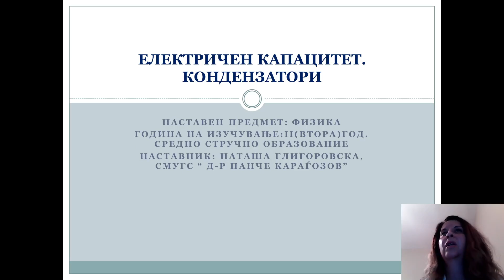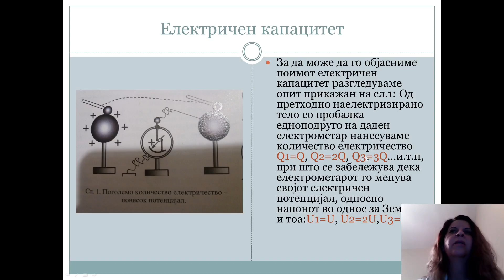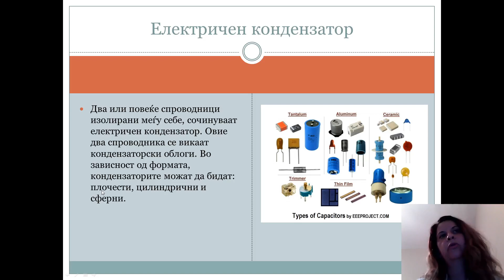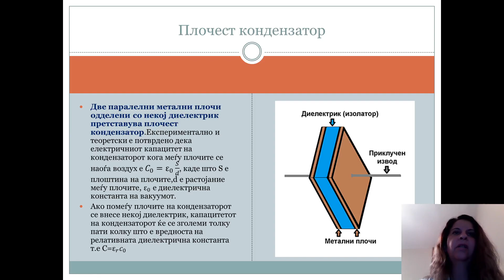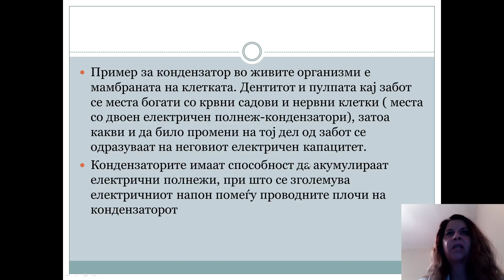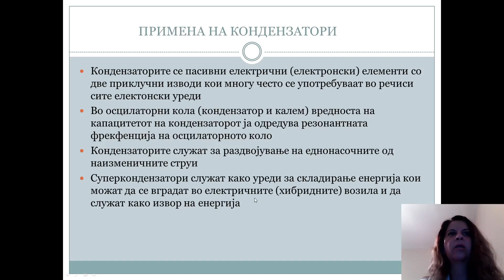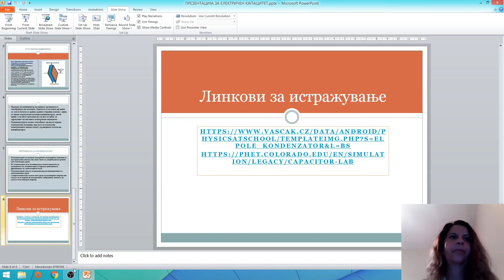Стручно - II година - Физика - Електричен капацитет. Кондензатори